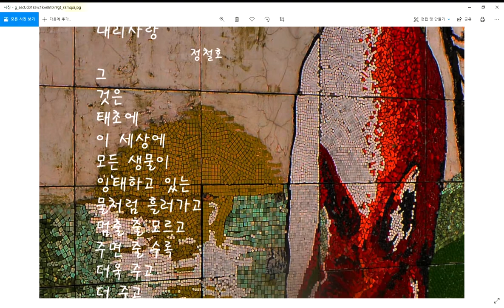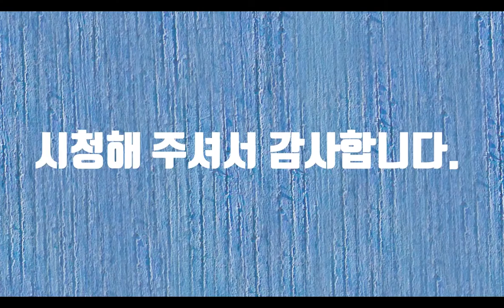내리사랑-시낭송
내리사랑은 있어도 치사랑은 없다고 합니다. 내리사랑은 본능적인 사랑인 것 같습니다. 사람도 동물들도 하물며 고슴도치도 자기 새끼가 귀엽다고 합니다. 내리사랑이 없다면 인류도 자연도 더 이상 존재를 할 수가 없습니다. 부모님은 나를 사랑하시고 나는 자식을 사랑하고 그것이 태고서부터 내려온 사랑입니다. 내리사랑은 바로 물 같은 사랑입니다.